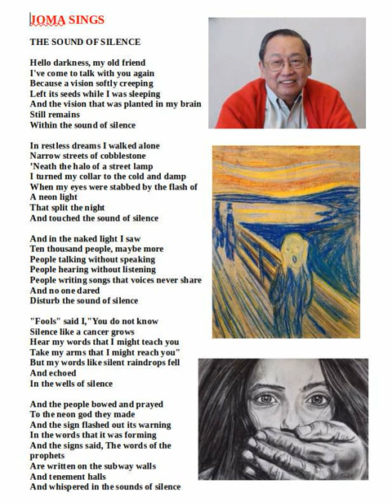Sound of Silence New Version